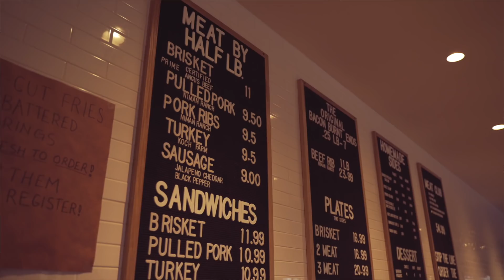Gravy Gon Set It Off - A Thanksgiving Story From Ben and Skin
This is the story of how Ellen Degeneres, Groupon, and a series of unfortunate events almost ruined the Rogers family Thanksgiving. What was a hugely embarrassing situation for Ben, personally, turned into a story for the ages. Gravy Gon Set It Off has been a Thanksgiving tradition for years and this year they did a live retelling at Heim BBQ in Fort Worth to a room full of fans who came to hear it in person.